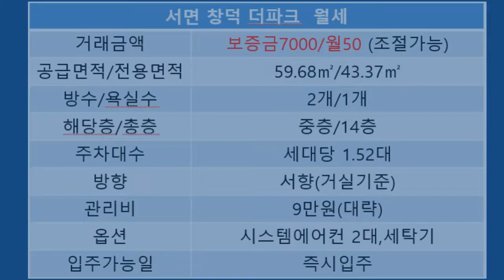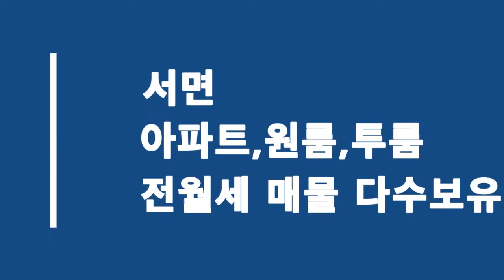서면 소형아파트 전월세/창덕더파크 방2,거실,욕실 신혼부부 추천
서면 입지최고  예쁜구조의 3룸 월세 매물입니다
보즏금 7000/월50만원   보증금 조절 가능하며  올전세도 가능합니다
서면 아파트,원룸,투룸,오피스텔 임대 매물 다수 보유중입니다
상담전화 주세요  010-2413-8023